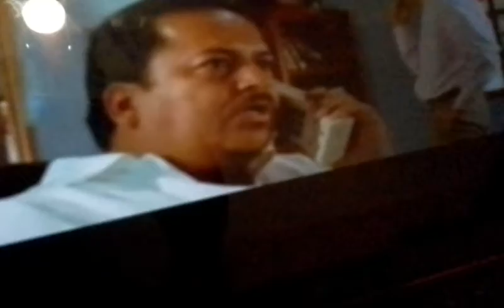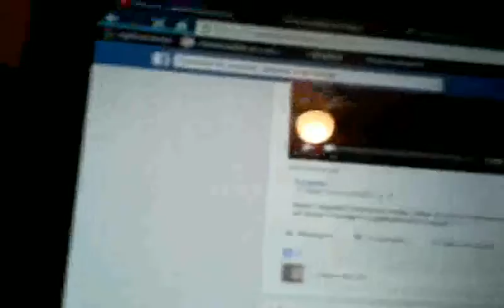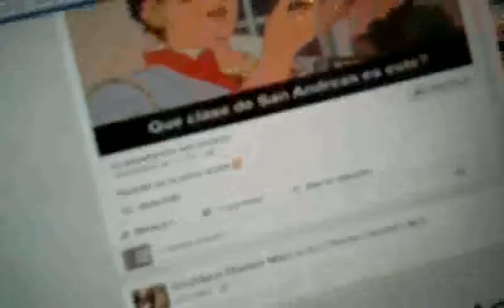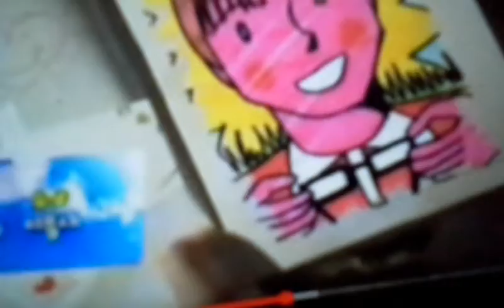GROSERIAS VS BOCABULARIO NORMAL (Vlog)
Aqui un video sobre groserias si son malas o no, y de el bocabulario normal que muy poca gebte habla PORQUE??
comenta
Comparte